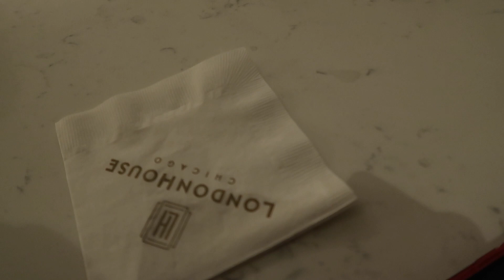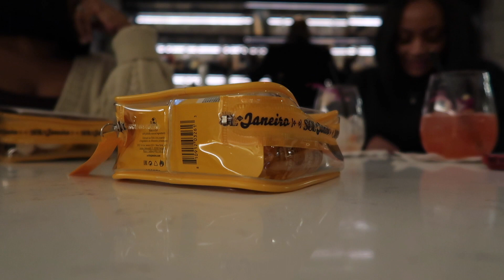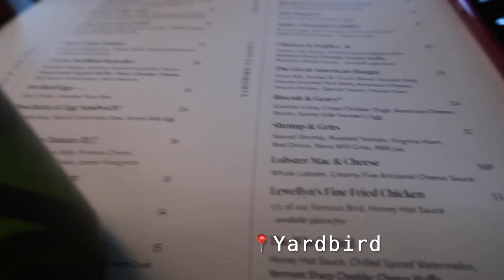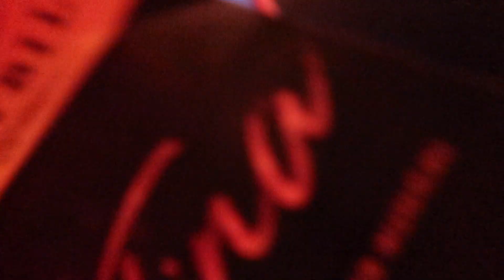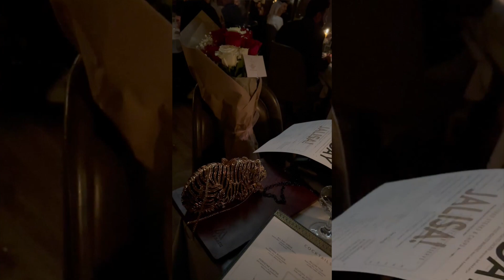48 HOURS IN CHICAGO | GIRLS TRIP | UNDERGROUND COCKTAIL, MAPLE AND ASH, CELESTE, ROOF ON THE WIT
HEY YA'LL!! We're going on a GIRLS TRIP to CHICAGO😬 !! In this video was straight VIBES lol.